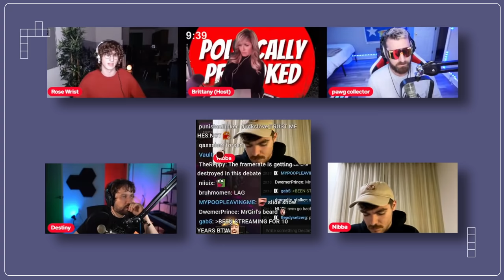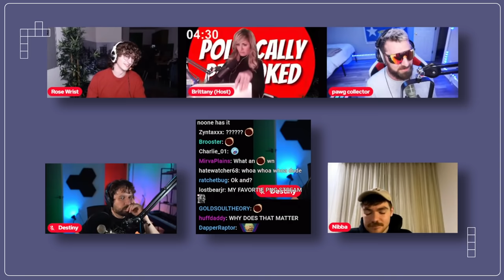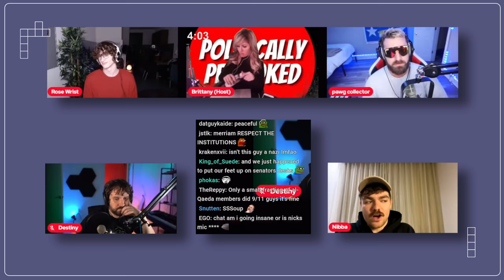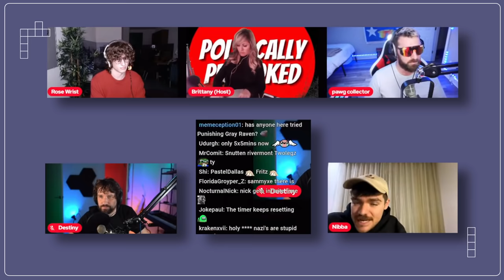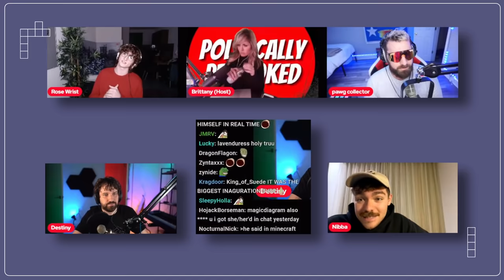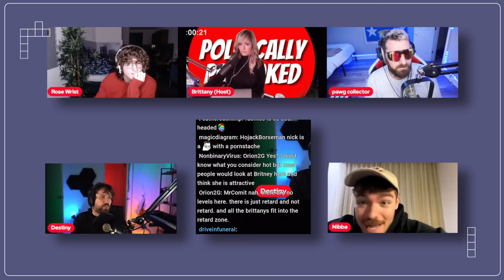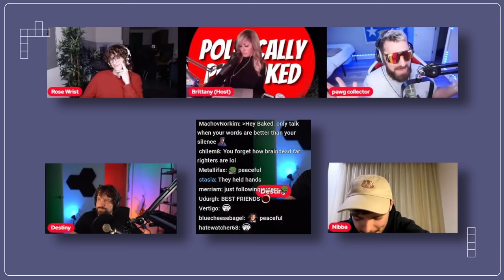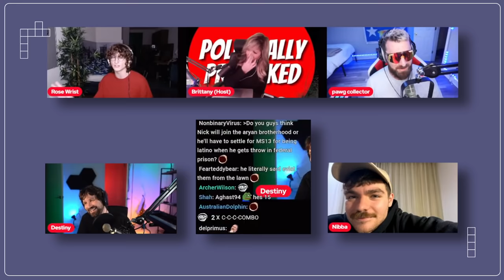Destiny And Rosewrist Trigger Fuentes And BakedAlaska In Jan 6 Debate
DEBATE: Destiny teams up with Rosewrist and they both take on Fuentes and BakedAlaska and debate Jan 6...